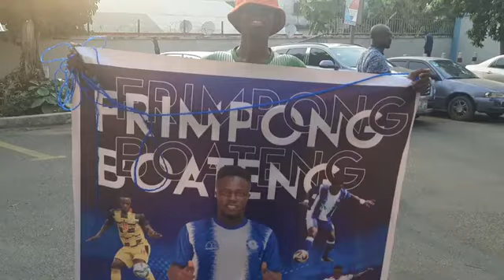Behind the scenes: Kotoko fans explain why Light FM journalist was SLAPPED by a lady & praise Etuoga